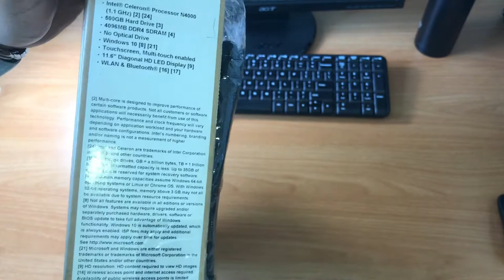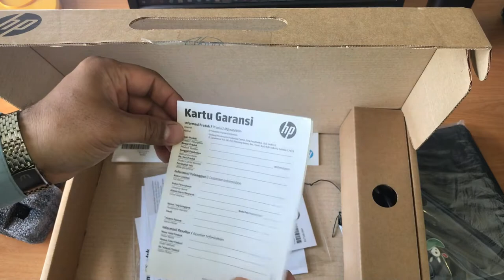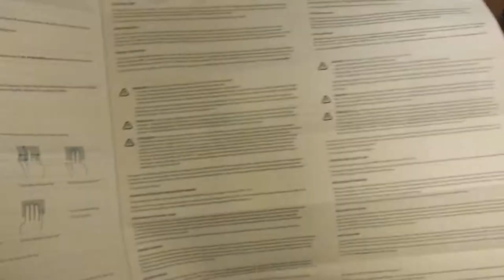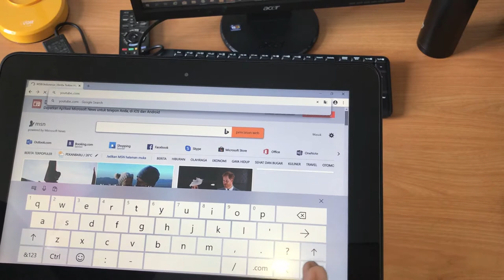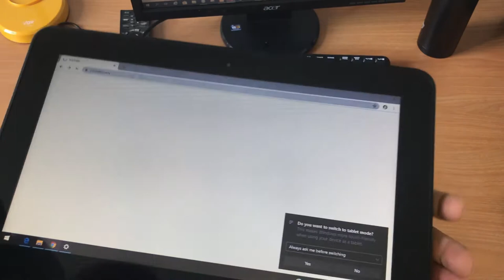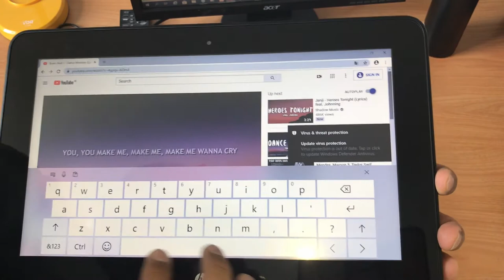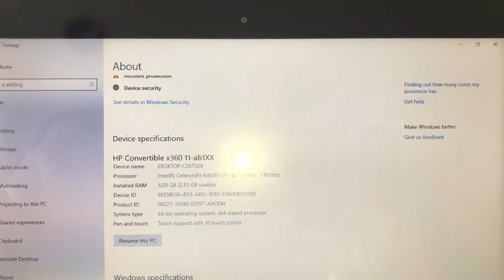HP x360 Convertible